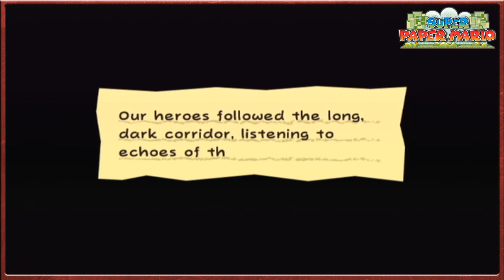Super Paper Mario - Cragley Ho! The Missing Camera Crew - Episode 24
As we dive into the caves below in chase of the Floro-Sapiens we come across a fellow adventurer as the cries of Cragley echo around, with his camera crew missing we attempt to re-unite him with them, partaking in roller coaster rides while dodging the mind controlled Cragnon's littering the cave.